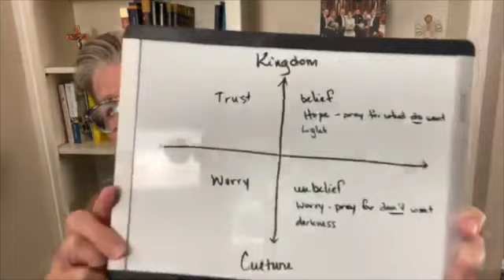Reflections: Jesus Calling September 22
Jesus Calling September 22

FREE WILL:  We can cloak ourselves in dark, heavy unbelief.  Or we can cloak ourselves in His bright, rightful energy.  Worry will weigh us down.  Aim up.  “take captive every thought” empowers us to change the conductor of the brain train.

When we are in His presence, we trust, believe and hope.

When we have drifted to the culture, we worry, doubt and blame.

It is our responsibility to know where we are, and then to use the tools to bring us back to His powerful presence.